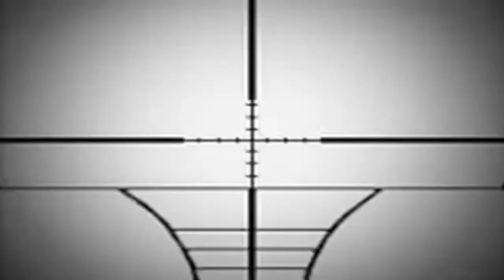Organized Cartel - Bang To The Boogie (Music Video)